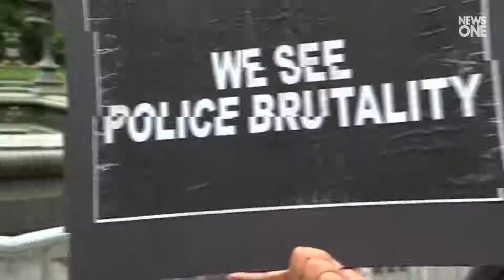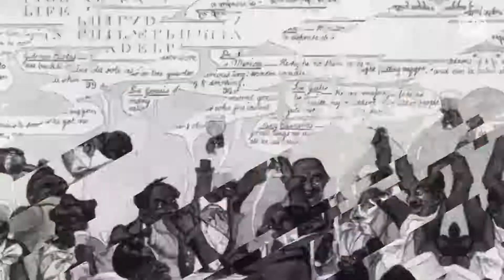For White Democrats, New Poll Shows Reparations Isn’t A Priority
the death of George Floyd, surveys have shown that white Democrats are building a better understanding .around certain race issues in America, particularly as it pertains to police relations. .However, when it comes to actually repairing for wealth stolen because of slavery, white folks still don’t seem to be as invested.According to a survey by Democracy Fund + UCLA Nationscape Project.white Americans in general now vie